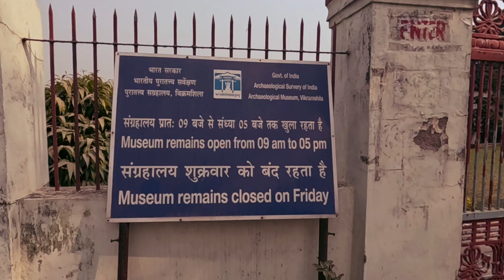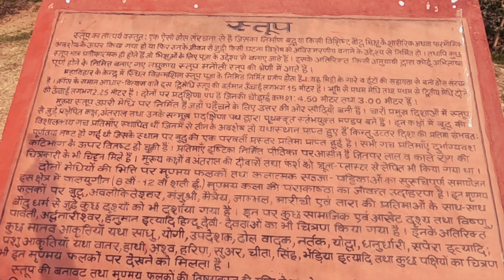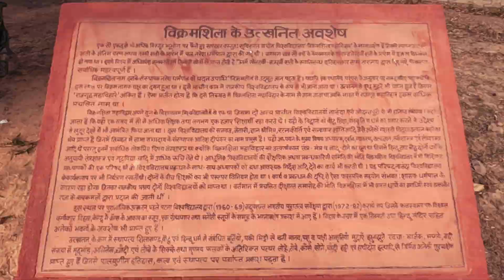विक्रमशिला विश्वविद्यालय Tour | Vikramshila University Bhagalpur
Vikramasila University- India's famous intellectual learning ...
The most distinguished and eminent among all was Atisha Dipankara, a founder of the Sarma traditions of Tibetan Buddhism

Your Queries  -

vikramshila
vikramshila university
VIKRAMSHILA
vikramshila viskhwavidyalaya
vikramshila setu
vikramshila bhagalpur
vikramshila university vlog
vikramshila history
vikramshila tour
विक्रमशिला विश्वविद्यालय
Indian monuments
Indian architecture
vlog,vlogs
tour vlogs
travel vlogs
moto vlogs
explore vlogs
Indian vlogs
bikramshila
bikramshila vlog
Bhagalpur vlogs
Bihar tour
Bihar travel vlog
Sourav joshi vlogs
flying beast
Mumbiker nikhil
Jharkhand Wala
Dumka vlogger
Jharkhand Wala Vlogs
Jharkhand Vlogs
Family vlogs
Lifestyle vlogs
Moto vlogs
Tour vlogs
Daily vlogger
Indian vlogs
No.1 vlogger
Travel vlogs
Travelling vlogs
Popular blogs
Jharkhand tour
Bihar tour
Jharkhand vlogs
Bihar vlogs
Indian vlogs
Dumka vlogs
Funny blogs
Vlog videos
vikramshila
vikramshila university,
VIKRAMSHILA
vikramshila viskhwavidyalaya
vikramshila setu
vikramshila bhagalpur
vikramshila university vlog
vikramshila history
vikramshila tour
विक्रमशिला विश्वविद्यालय
Indian monuments
Indian architecture
bikramshila
bikramshila vlogs
Bhagalpur vlogs
bihar tour vlogs
Arun kumar official
Vlog
Vlogs
Daily vlogs
Family vlogs
Lifestyle vlogs
Moto vlogs
Tour vlogs
Daily vlogger
Indian vlogs
No.1 vlogger
Travel vlogs
Travelling vlogs
Popular blogs
Jharkhand tour
Bihar tour
Jharkhand vlogs
Bihar vlogs
Indian vlogs
Dumka vlogs
Funny blogs
Vlog videos
Hindi vlogs

My First Vlog 2023 | My First Vlog Video Khet me | AkhleshMy First Vlog 2023 | My First Vlog Video Khet me | Akhlesh vlog